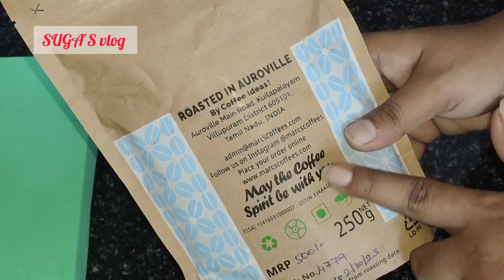Evening vlog/weight loss tips in tamil/SUGA'S vlog tamil.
Weight loss tips and tricks.
Evening vlog tamil vlog.